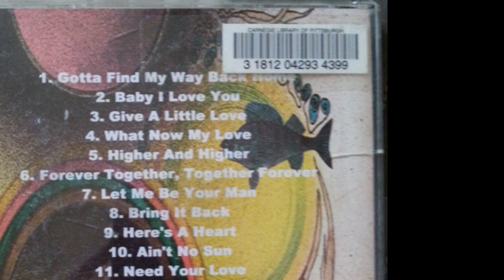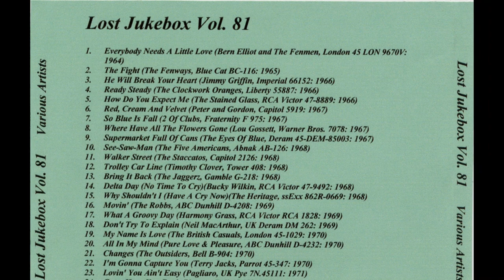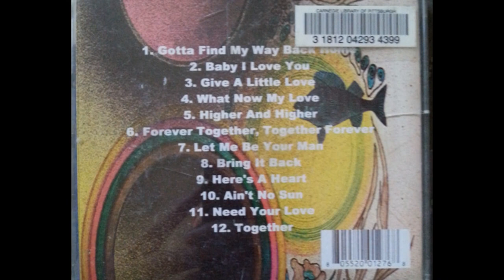The Jaggerz - Bring It Back 1969 ((Stereo))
The Jaggerz – (That's Why) Baby I Love You / Bring It Back
Label: Gamble – G-218
Format: Vinyl, 45 RPM, 7"
Country: US
Released: 1969

Label: Not On Label – none
Series: Lost Jukebox – Vol. 081
Format:  CDr, Compilation, Unofficial Release
Country: US
Released: Unknown

The Jaggerz are an American rock band from Pittsburgh, Pennsylvania. They came to national attention with their single "The Rapper" which was released on the Kama Sutra label. "The Rapper" was No. 1 in the Record World Charts and No. 2 in the Billboard Hot 100 in March 1970. Having sold over one million copies, the recording received a gold record awarded by the R.I.A.A.

The band's name derives from the Western Pennsylvania English term, "jagger," meaning any small, sharp-pointed object, typically thorns, spines, and prickles. They were managed by The Skyliners manager, Joe Rock.

In 1968, the Jaggers signed with Gamble Records. The Philadelphia soul music team of Kenny Gamble and Leon Huff produced their debut album which was recorded in Philadelphia. While in the early stages of recording the album, Jimmie Ross saw a magazine advertisement featuring another band called "The Jaggers". In order to avoid confusion, manager Joe Rock suggested that the "s" in "Jaggers" be changed to a "z". In 1969, their debut album, Introducing the Jaggerz, was released. It is a blue-eyed soul album featuring the Jaggerz original song "(That's Why) Baby I Love You", the Ken Gamble tune "Together" and "Gotta Find My Way Back Home", written by Melvin & Mervin Steals who later wrote "Could It Be I'm Falling in Love" for the Spinners. Achieving most of its airplay in the group's native western Pennsylvania, it was a moderate success.

In its November 22, 1969 article, Record World stated that Buddah Records had reactivated its Kama Sutra label and The Jaggerz along with The Sir Men had been signed to Kama Sutra. So by 1970, the Jaggerz had left Gamble and signed with Neil Bogart's Kama Sutra label. There they recorded their second album, We Went to Different Schools Together, which was released in 1970.

One of the singles from We Went to Different Schools Together became the group's first chart-topping hit. "The Rapper", written by Donnie Iris, was released to the Pittsburgh market in December 1969. It quickly rose on the KQV Top 40 singles chart reaching No. 1 on the week of January 5, 1970. It was No. 1 on KQV for four straight weeks during January 1970. Released nationally "The Rapper" reached No. 2 on the Billboard Hot 100 on March 21, 1970. It was on the Hot 100 chart for 13 weeks and was certified gold by the RIAA. Another track from the album reached the Hot 100: "I Call My Baby Candy" peaked at No. 75 and "What A Bummer" (a non-album track) climbed to No. 88. The album went to No. 62 on the Billboard Top 200 chart. The album’s classic R&B tune "Memoirs of a Traveler" written by Benny Faiella and Donnie Iris was sampled by Wiz Khalifa, The Game, Slum Village and seven other hip hop artists.

The Jaggerz continued to release singles through Kama Sutra until 1973, when they moved to the RCA subsidiary Wooden Nickel Records. In 1973, the Jaggerz performed on the Wolfman Jack novelty album Through The Ages that was released on Wooden Nickel Records. They backed up DJ Wolfman Jack on ten songs including "The Rapper". The Jaggerz also produced and recorded with Bobby Rydell and James Darren.